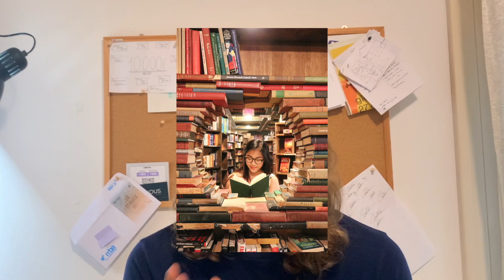perchè devi andare a VIVERE DA SOLO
in questo semplice video ti spiego il perché devi andare a vivere da solo e non puoi più vivere con i tuoi genitori.
sono uno studente fuorisede da ormai un anno ed ecco la mia opinione a riguardo.
devi seriamente andare a vivere da solo

🎵 tutte le canzoni utilizzate sono prive di copyrights